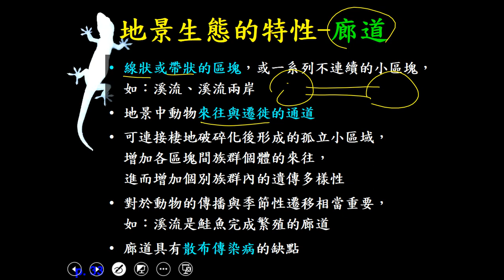10802高三選修生物ch13 3 03邊緣效應與廊道三書